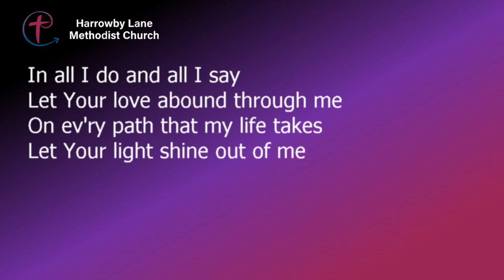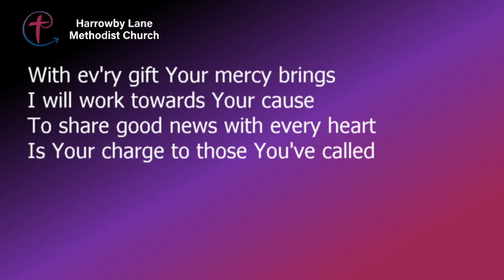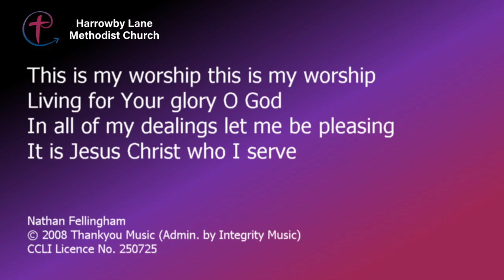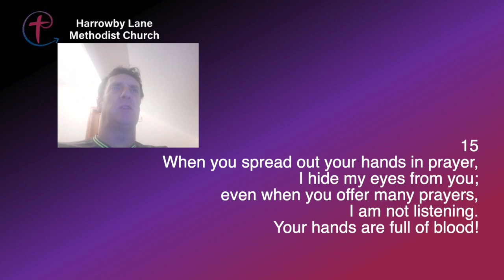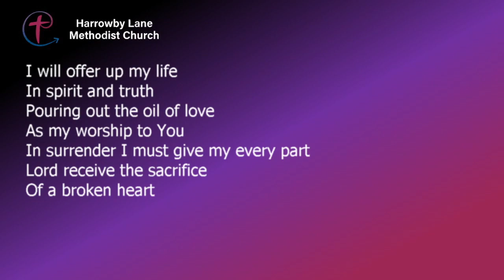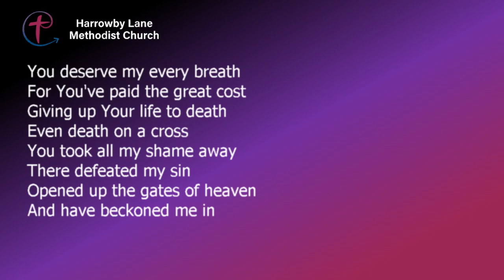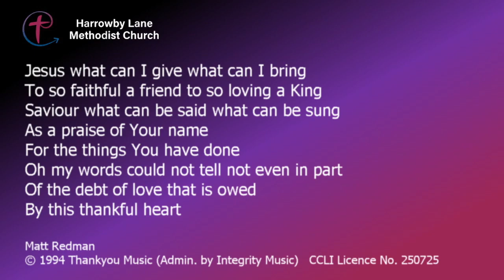Harrowby Lane 070822 - Special Pre-Recorded Service for the summer of 2022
Week 1 in our Special Summer Service Series.
Amanda Beckett and Ian Thacker
(Pre-recorded) - live worship continues at HL.
Live Stream returns in September.